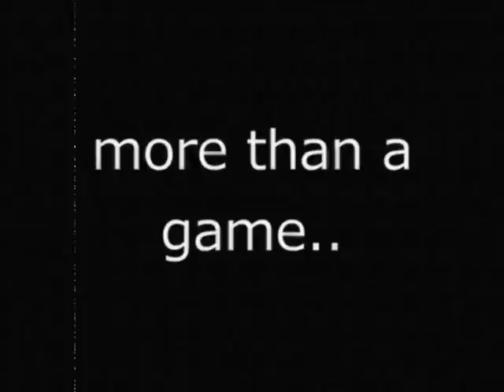WATER POLO - MORE THAN A GAME - till I collapse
water polo goals , fights , celebrations .. in this mix